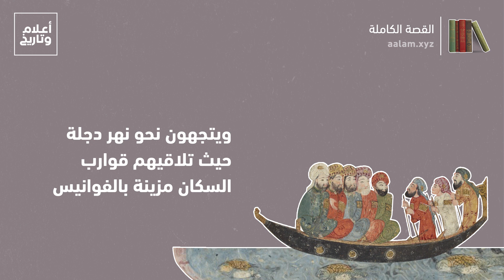هل تعلم كيف كان يحتفل الخليفة العباسي بعيد الفطر؟